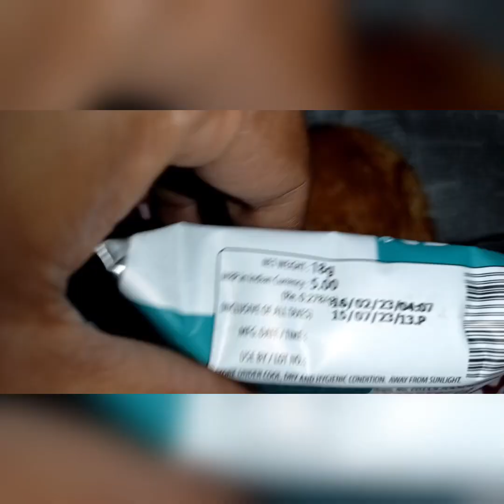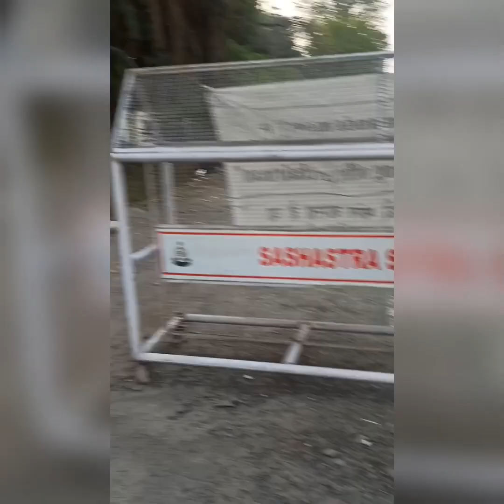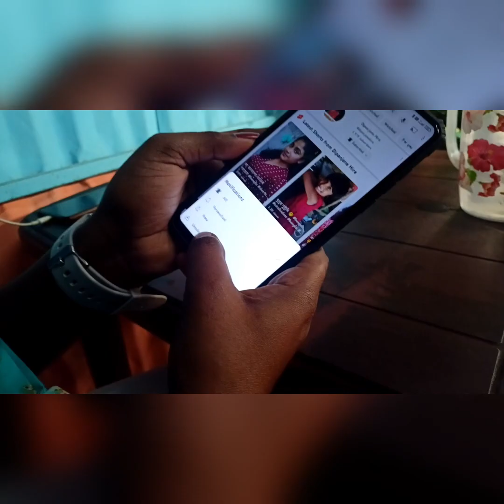Suddenly Darjeeling Jawar plan 🤩